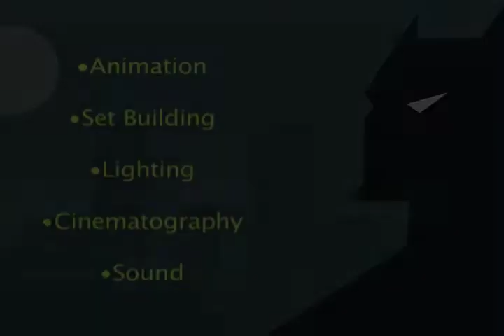LiamLegoStudios BrickFilming Contest 2018!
Rules:
•Must be at least 45 seconds long

•Must be 100% Animated with Lego Peices/Bricks

•No Overly Mature/Sexual Content

•No Using Already Finished/Partially Finished Projects

Deadline: September 20th, 2018